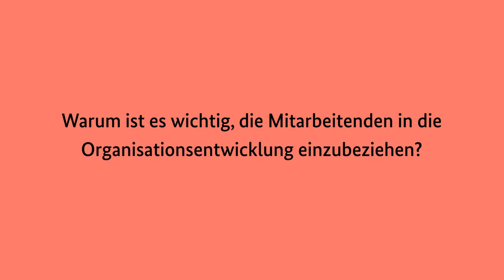Im Interview: Thomas Nehr über intelligente Organisationsentwicklung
Auch Unternehmen müssen mit der Zeit gehen und sich weiterentwickeln – nicht zuletzt, um im Wettbewerb um Fachkräfte bestehen zu können. Thomas Nehr, geschäftsführender Vorstand Diakonie ambulant der Gesundheitsdienste Oberes Murrtal e. V., hält es für wichtig, die Mitarbeitenden in diesen Prozess einzubeziehen, weil sie am besten wissen, wo Verbesserungsbedarf besteht. Wie das bei ihm in der Praxis aussieht, berichtet er im Video-Interview.
Das Pflegenetzwerk Deutschland ist eine bundesweite Plattform für die Vernetzung und den Austausch von Menschen, die in der Pflege und für die Pflege arbeiten. Registrieren Sie sich jetzt und werden Sie Teil des Netzwerks